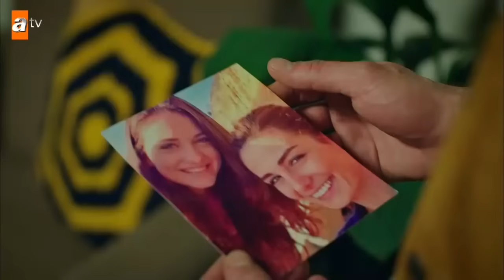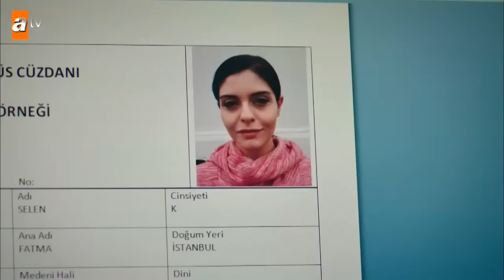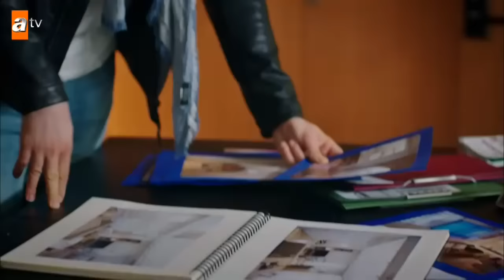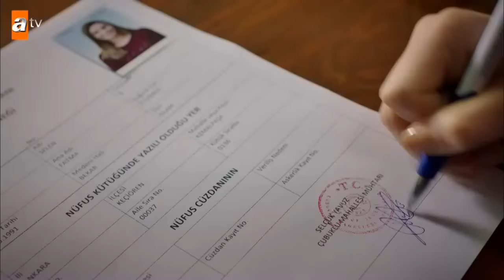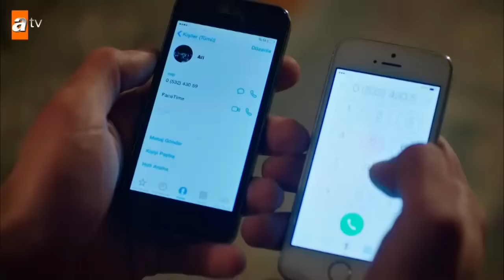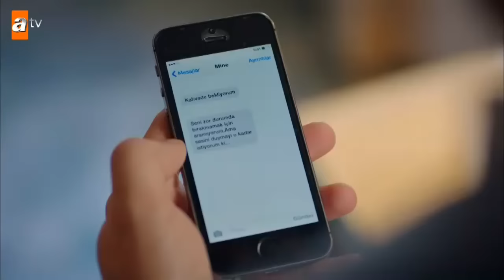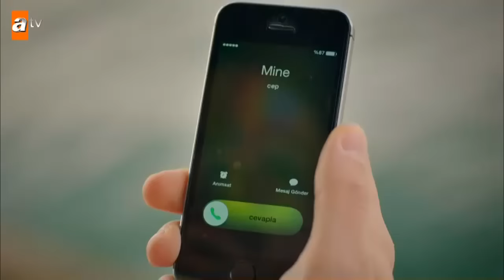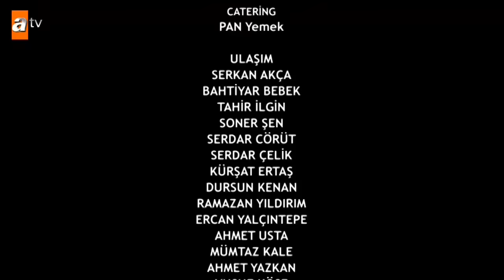Kara Ekmek 9. Bölüm - atv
Büyük Hayalleriniz oldu mu? Biten Bir Hayat, Yeniden Başlar mı?
Asiye yoksul bir mahallede gaddar üvey annesi ve zorba babasıyla yaşamaya çalışan genç bir kızdır. Hayat yeterince üstüne gelmiyormuş gibi bir de sevgilisinden hamile kalır. Ancak sevgilisi onunla evlenmeyi şiddetle reddeder. Asiye de birikmiş öfkesini oğlana salladığı bıçakla alır.
Artık Asiye için zaten nefret ettiği mahallesinden kaçmaktan başka çare kalmamıştır. Gerçek hayatından firarında kardeşi Mine de Asiye'yi yalnız bırakmaz. Ceplerinde para olmayan iki kız kardeş mecburen otostop yaparlar. Bindikleri araba ülkenin sayılı zenginlerinden birinin torununa aittir. Çıktıkları yol, onları düşündüklerinden bambaşka bir yere götürecek ve dört kişinin kaderini sonsuza dek değiştirecektir.
Şimdi Asiye bütün hırslarının ve arzularının da ötesinde bir yaşamın eşiğindedir.

Oyuncular: Özlem Yılmaz (Asiye), Anıl İlter (Ali), Elifcan Ongurlar (Mine), Gülçin Santırcıoğlu (Pervin), Altan Erkekli (Salim), Hale Akınlı (Kadriye), Ushan Çakır (Çetin), Ahmet Levendoğlu (Ahmet), Gönen Bozbey (Semra), Engin Hepileri (Taylan), Başak Daşman (Hale)